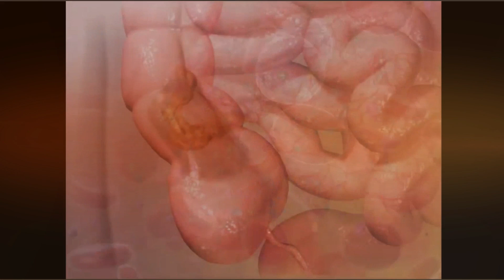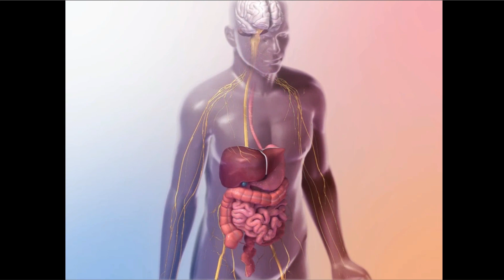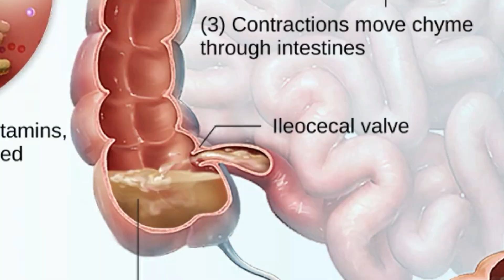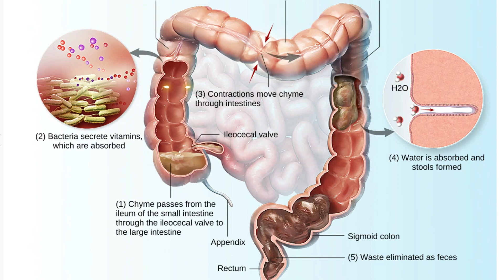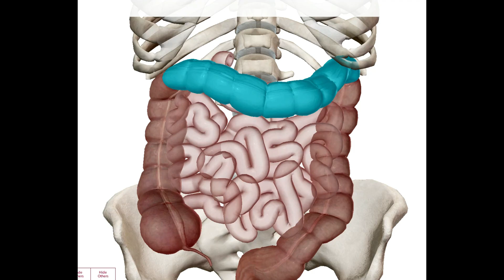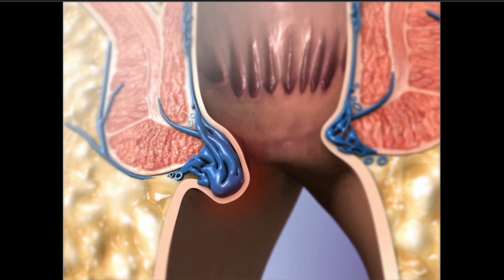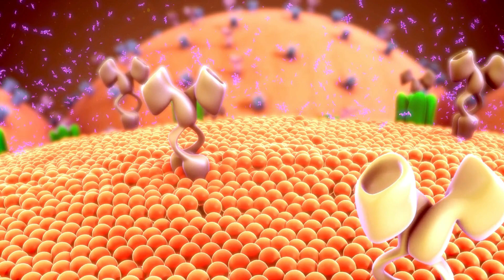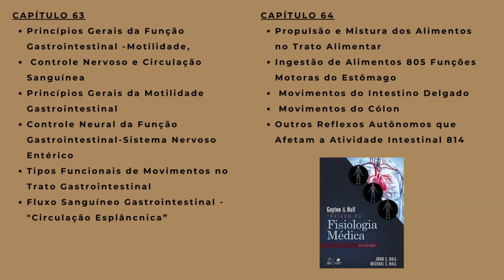Fisiologia da Digestão no Intestino Grosso. Cólon, vitaminas, muco, formação das fezes, absorção.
No vídeo "Fisiologia da Digestão no Intestino Grosso", você vai aprender tudo sobre a digestão nessa parte do sistema digestivo. Vai conhecer os tipos de bactérias que habitam o intestino grosso e sua função na digestão, além de entender como ocorre a formação das fezes. Também será abordado por que a alimentação rica em fibras é essencial para manter a saúde do intestino grosso e prevenir doenças como o câncer de cólon.

Não perca a oportunidade de expandir seus conhecimentos sobre a fisiologia da digestão e entender como o intestino grosso desempenha um papel tão importante em nosso corpo. Acesse e assista agora ao vídeo "Fisiologia da Digestão no Intestino Grosso".

Navegue pelo vídeo:

00:00 Introdução à fisiologia da digestão no intestino grosso
00:55 Absorção de água e eletrólitos
02:16 Anatomia do intestino grosso
02:33 Ceco
03:07 Válvula ileocecal
03:24 Taenia coli e apêndice
04:01 Cólon ascendente
05:01 Cólon transverso
05:39 Cólon Descendente
06:13 Sigmóide
06:38 Reto e ânus
07:28 Peristaltismo
08:23 Flora intestinal
09:21 Formação e eliminação das fezes
10:14 Indicação de leitura para aprofundamento

Descomplicando a fisiologia médica e desvendando os mistérios do funcionamento do corpo humano, em uma jornada fascinante através de vídeos objetivos e dinâmicos.

Também são oferecidas dicas de estudo, resolução de exercícios e recomendações de livros e recursos adicionais para aprofundar o aprendizado.

• Tratado de fisiologia médica, livro físico
• Sobotta, livro de anatomia
• Medicine Note
• Enfermagem Note

• Jaleco branco
• Caneta osso
• Caneta seringa
• Kit enfermagem
• Copo térmico médico
• Garrafa térmica medicina
• Canecas anatomia:

Aproveite para deixar seus comentários e dúvidas, estaremos felizes em respondê-los.

Referência Bibliográfica:
Guyton, A.C. and Hall, J.E. Tratado de Fisiologia Médica. Editora Elsevier. 14ª edição, 2021.